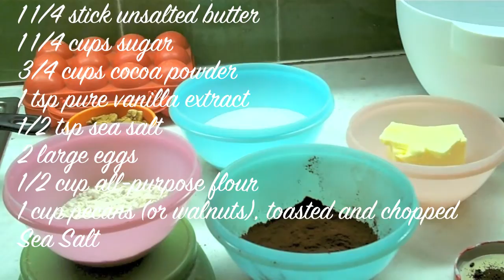The Baking Chin Ep. 37: "Brown Butter Brownies" with Molly Wilkinson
This week we are joined by blogger, pastry person, and my friend from school, Molly Wilkinson! We're making her special brown butter brownies. They're cakey and fudgey at the same time, also decidedly rich and nutty. Delicieux! We certainly had a lot of fun.

CUPS:
1 1/4 stick unsalted butter
1 1/4 cups sugar
3/4 cups cocoa powder
1 tsp pure vanilla extract
1/2 tsp sea salt
2 large eggs
1/2 cup all-purpose flour
1 cup pecans (or walnuts), toasted and chopped
Sea Salt

METRIC
142g unsalted butter
250g sugar
96g cocoa powder
pinch of dried vanilla or a "glug" of liquid vanilla
10 ml water
2g sea salt
2 large eggs
45g all-purpose flour
100-125g pecans (or walnuts), toasted and chopped
Sea Salt

Bake at 325F/160C for about 30 minutes.

Happy Baking!